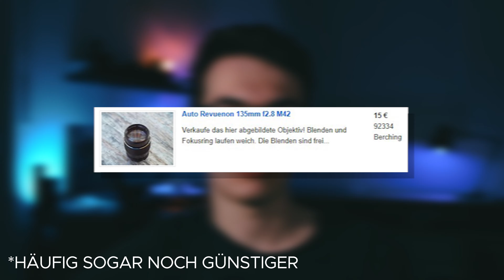Einsteiger-Kamerasetup für Vlogs & Reisevideos // RichardFilmt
Im heutige Video stellen wir (ToReview und Ich) euch ein günstiges Einsteiger-Kamerasetup vor welches sich für Vlogs und Travel-/ Reisevideos eignet. In dem Video von ToReview findet dann noch ein Setup, dass sich für Reviews eignet und er/wir erklärt/erklären euch warum wir uns erstmal für die G70 entschieden haben.

Das Setup:
Lumix G70
Objektivadpter für Vintage Objektive
Rode VideoMicro
AmazonBasics Kamerarucksack

Bitte spendet nur wenn ihr das Geld wirklich übrig habt! Ich bin auch so dankbar für euren Support hier auf YouTube. (;

✏️Fonts: Arial Black, UNI SANS

🎥Mein Kamera Equipment:
*Objektiv 25mm
*Objektiv 11-16mm

Ciao

jetzt aber wirklich
Ciao